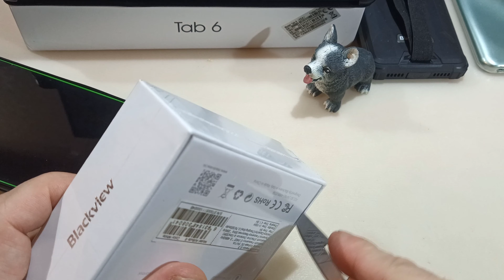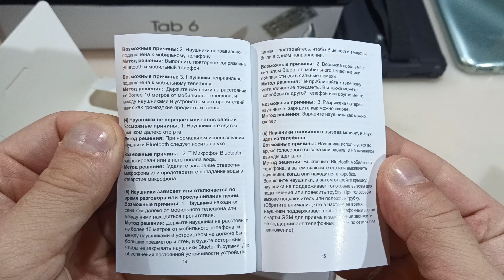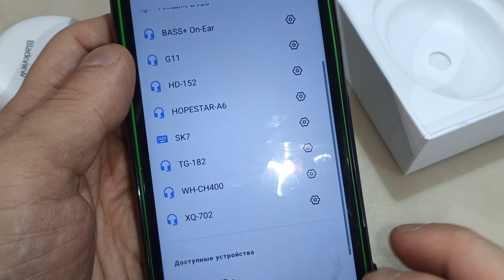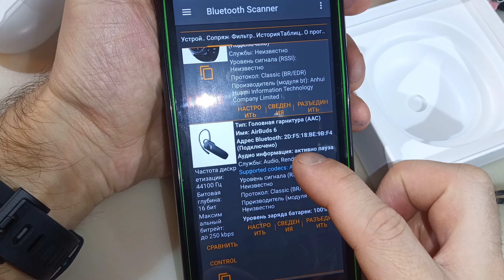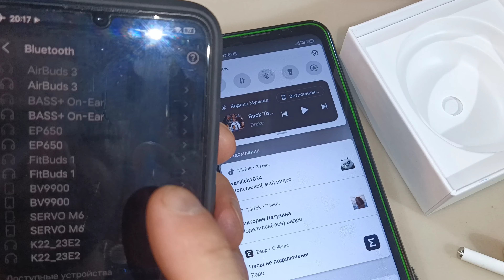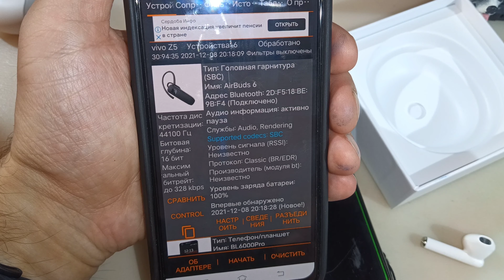AirBuds 6 - распаковка и оценка (первичная)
Заказать такие пока они по выгодной цене (1500р)
Пока бегаю "по таможням" - заценил отличный звук данных наушников TWS - звук прикольный! Есть SBC и AAC - но в моих ушах без "адаптеров" не держатся. Уши у меня не той системы, давно замечал... Про "адаптеры" есть видео на канале (с ними держатся)
Снято на BL6000 Pro